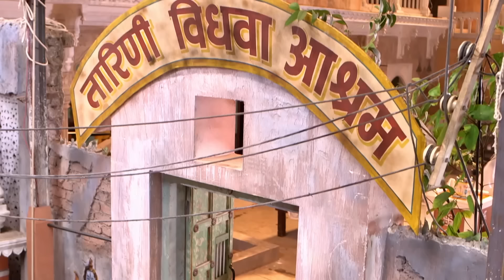La veuve blanche - Episode 41 - Série en français